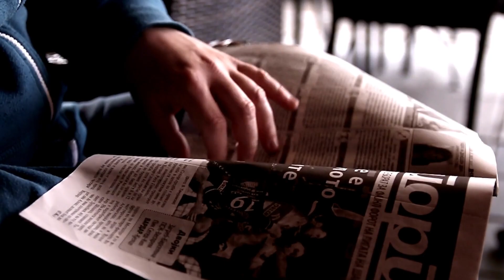Why did Crocodiles choose to Save the dog instead of Eating it?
Three crocodiles and a poor dog in a river—you might be thinking they're going to eat it. But wait, something unexpected happened beyond your thoughts. The crocodiles chose to save it, but why? Find out in the video